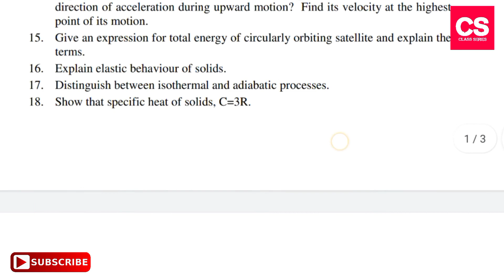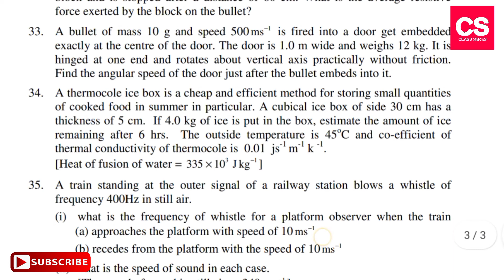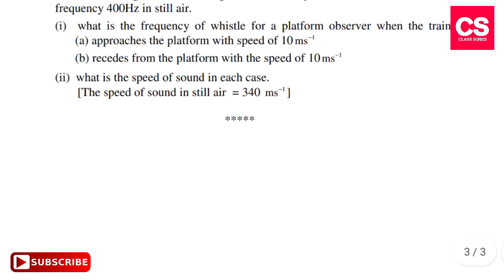1st PUC Physics (33) Summative Assessment Model Question Paper 2021-2022-Class Series